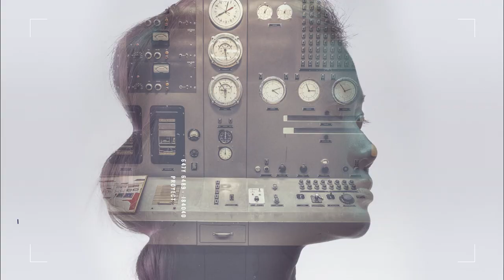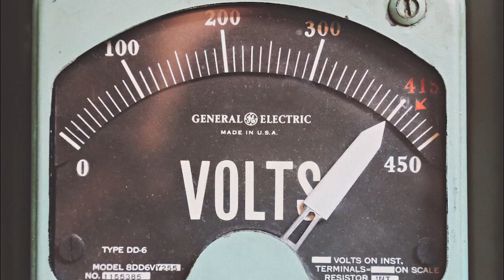Ep 428: Sander De Groot - Co-Founder and Technical Lead, Thorizon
1) Sander’s early career at NRG and nuclear energy in the Netherlands
2) Thorizon’s Thorium molten salt reactor (MSR) design
3) Recent announcements from Thorizon
4) Where Sander sees nuclear energy in the global energy mix in the future